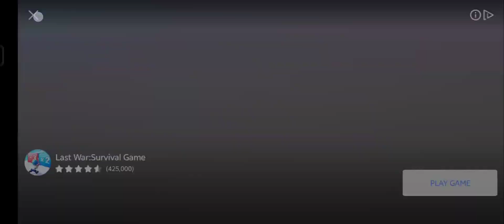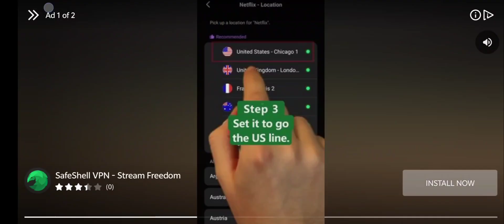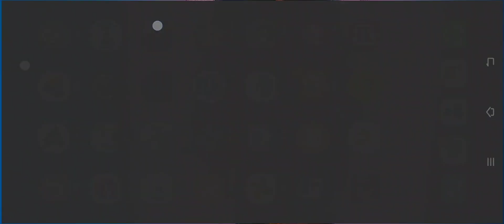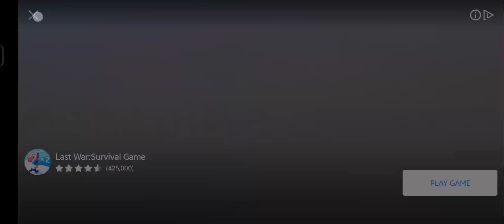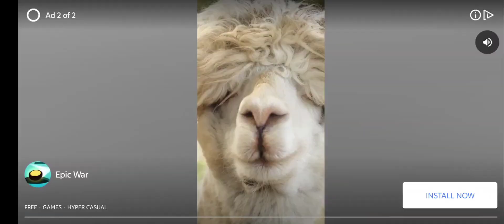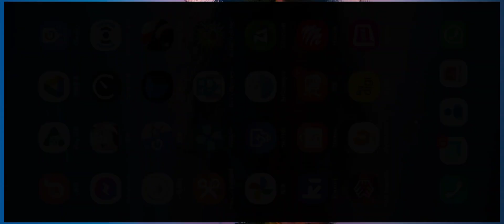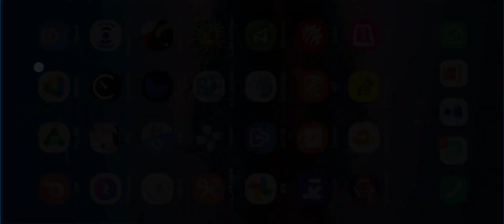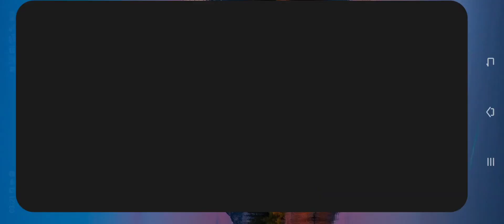worms zone io 2024 lv 1116 photography day event wheel of fortune 2hrs 11000 films + event play 😬😬😬